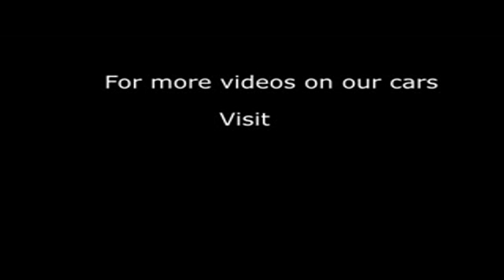2013 HONDA CIVIC I-DTEC EX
2013 HONDA CIVIC I-DTEC EX, 5 DOOR HATCHBACK, DIESEL, in GREY.